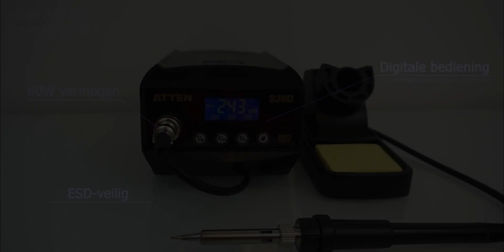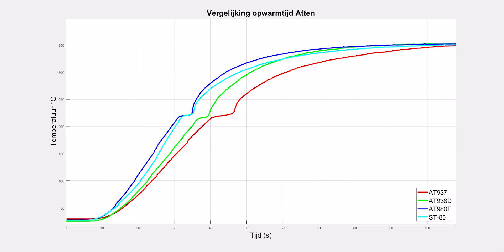Welk Atten soldeerstation kan ik het beste kopen? [Vergelijking] AT937, AT938D, AT980E, ST-80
In deze video vergelijkt Boaz 4 Atten soldeerstations die verkocht worden bij Eleshop. In de video worden wat technische specificaties op een rij gezet en een vergelijking gemaakt in opwarmtijd.